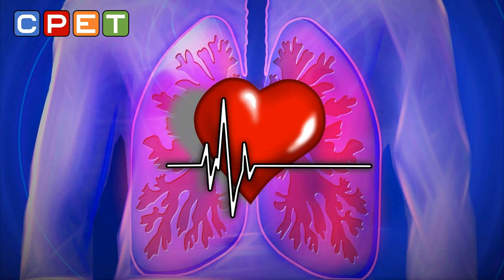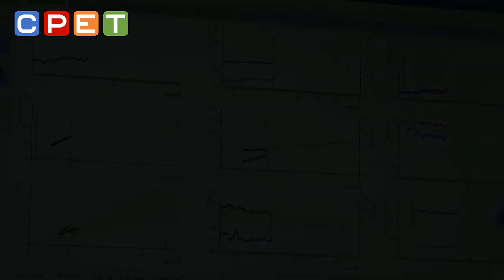CPET: Cardio-Pulmonary Exercise Testing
This video is intended as an introductory guide for patients, the general public and healthcare staff regarding CPET.

What is CPET?

Cardiopulmonary Exercise Testing (CPET) is a non-invasive method used to assess the performance of the heart and lungs at rest and during exercise.

Who might need a CPET test?

- Patients scheduled for major surgery
- Patients taking part in a testing for the diagnosis of heart and lung
  disease
- Patients in rehabilitation following a major illness

What does the test involve?

During the CPET test the patient will be required to perform mild exercise on an upright bicycle whilst breathing through a mouthpiece. Each breath will be measured to assess how the body is performing. The capacity and strength of the lungs is measured before and during exercise. The heart tracing (ECG) will also be recorded prior to, during and post exercise.

The CPET test will lasts for a total of 40 minutes; however the patient will only be required to exercise for approximately 10 minutes. The test requires your maximum effort to ensure the most reliable diagnostic information is obtained.

How fit does a patient need to be to perform the test?

Many patients worry that because they do not participate in regular exercise, they may not be able to complete the test. CPET is not a maximal tolerance test and the assessments are applicable as much to athletes as to those who are elderly or unfit.

Are there any risks?

The risk for CPET is the same as for mild-moderate exercise. The number of patients who develop symptoms is low (1:1000), and it is the same as for exercise testing in cardiology. We will be monitoring the patient closely during the test, with continuous ECG, blood pressure and oxygen measurements. If they develop significant symptoms, the trained staff will stop the testing.

What information will be analysed?

- Lung Function: Flow volume loops
- Oxygen Consumption during exercise  (VO2 max)
- Anaerobic Threshold
- Heart performance during exercise
- Blood gas measurement from blood sample taken from the earlobe
- Exercise 12 lead ECG

Any information contained on this channel is intended for general guidance only and must never be considered a substitute for advice provided by your own doctor healthcare professional

Always seek the advice of your physician or healthcare worker if you have ant questions regarding your own medical condition

Although TheOSCEstation takes all reasonable care to ensure that the content of the YouTube channel is accurate and upto-date, we make no warranties or representations of any kind concerning the accuracy or suitability of the information contained in this channel.

TheOSCEstation, may at any time  change or replace the information available on this channel

To the extend mandatory by law, TheOSCEstation and its content creators shall not be liable or held responsible for any direct, indirect, incidental, consequential or punitive damages arising out of access to  or use of any content available on this channel, regardless of the accuracy or completeness of any such content

TheOSCEstation disclaims any control over,  relationship with or endorsement of views expressed by other Youtube users

Any links to other websites are provided only as a convenience